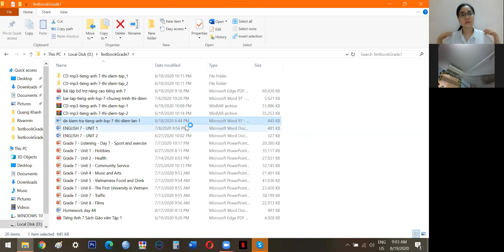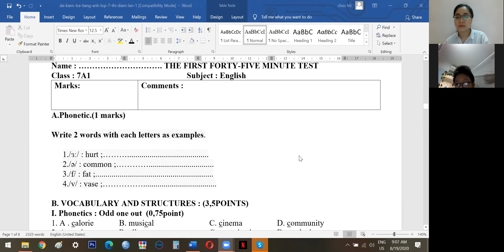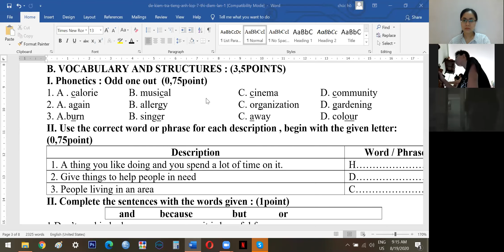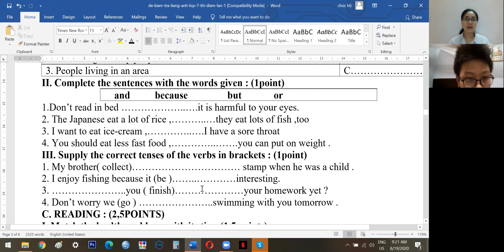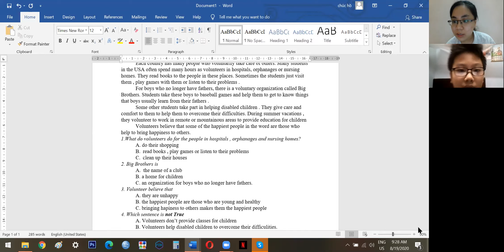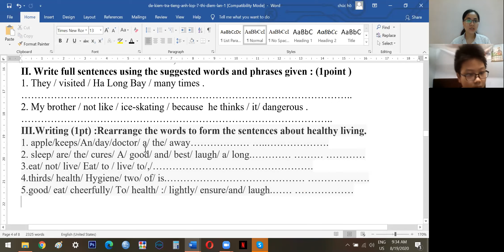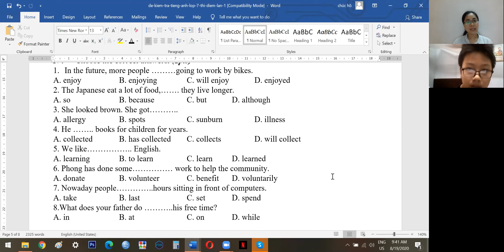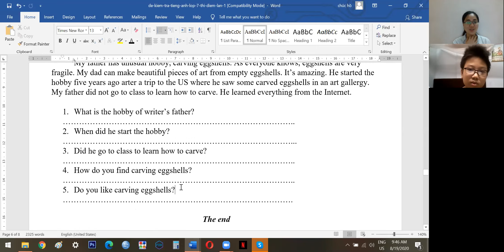PK1675 Day 23 Grade 7